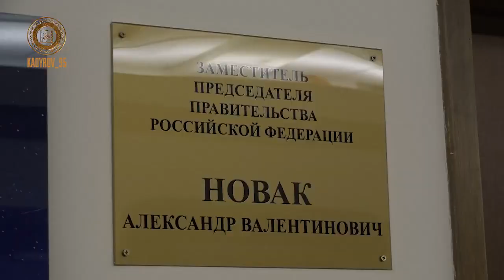Video by Ramzan Kadyrov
I met with Deputy Prime Minister of the Russian Federation Alexander Novak in Moscow.
is very pleasant that Alexander Valentinovich highly appreciated the work of the team of the First President of the Chechen Republic, Hero of Russia Akhmat-Khadzhi Kadyrov on the implementation of measures for the socio-economic development of the republic, namely, in part of the income of the population, investment policy, production of goods and provision of services, obtaining new jobs.
During the dialogue, we discussed measures to improve the reliability of the power grid complex of the Czech Republic. I told Alexander Valentinovich about the plans to implement an investment project to modernize the cement plant of Chechencement JSC.
In
addition, we discussed the issues of electricity supply for a number of tourism infrastructure projects under construction in the Chechen Republic.
I
thanked Alexander Valentinovich for his attention and assistance in solving topical issues in various sectors of the economy of our republic. After discussing topical issues with Alexander Novak, they always find a positive solution.